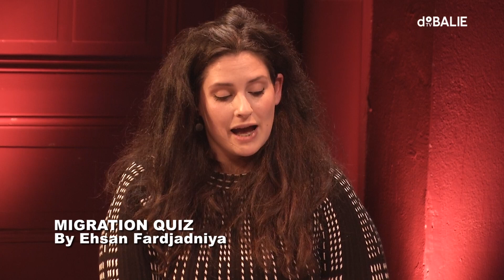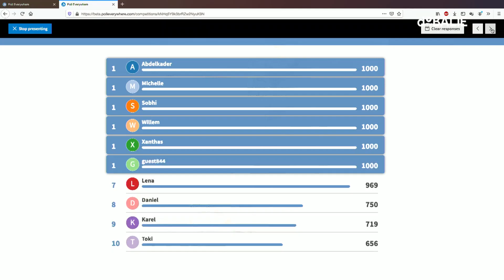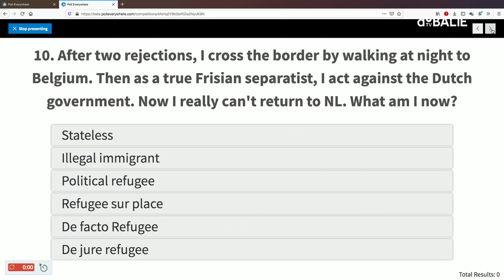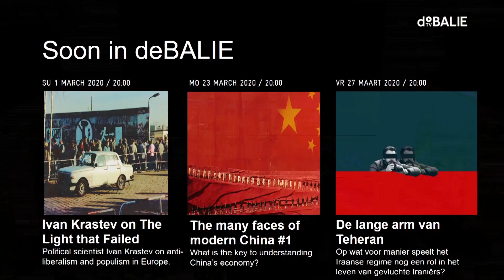Migration Quiz by Ehsan Fardjadniya @ de Balie Amsterdam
Migration Quiz by Ehsan Fardjadniya at de Balie Amsterdam